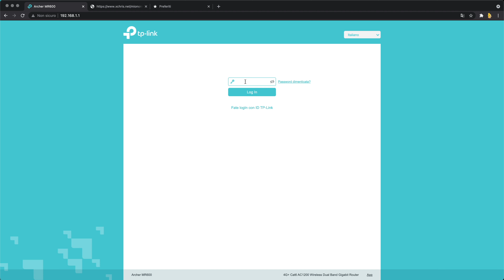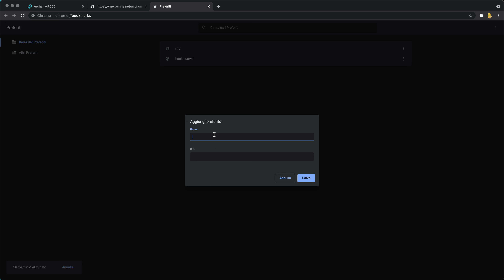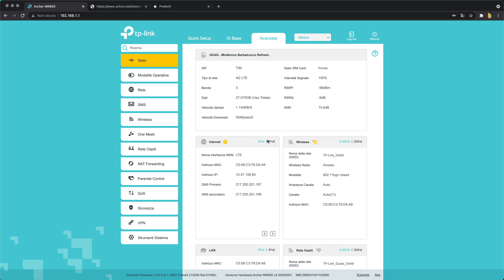TPLINK MR600 - Autorefresh trick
AutoRefresh TPLINK-MR600

Se apprezzi quello che faccio, usa il mio Bot per i prezzi di Amazon